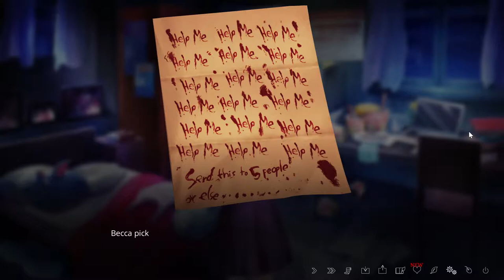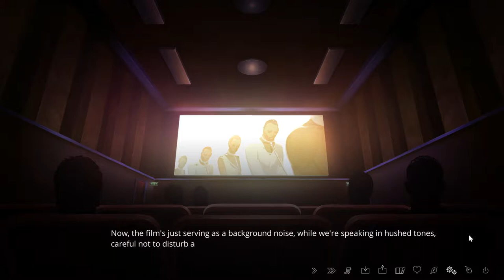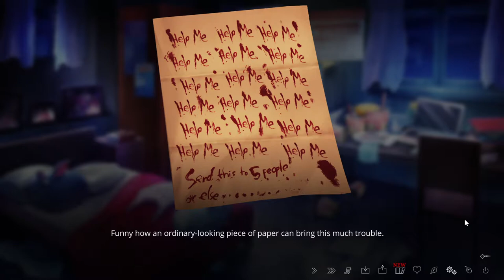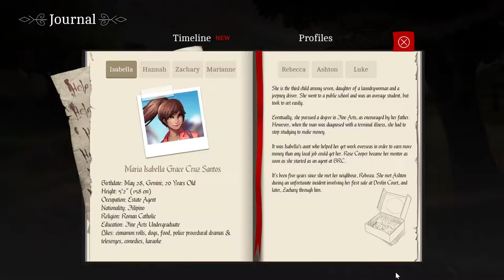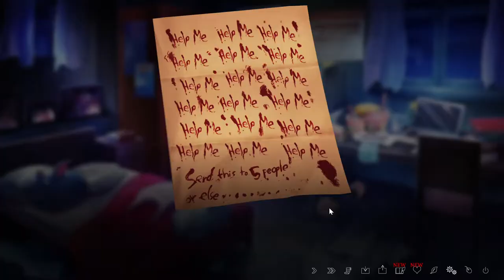The Letter: 3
Chapter 1
Isabella